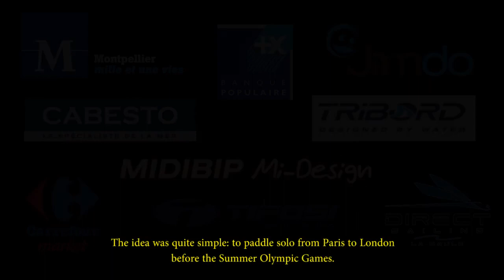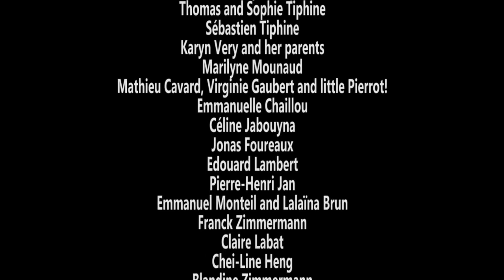Aboard The 2012 Paris to London Sea Kayak Expedition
The idea was pretty simple: to paddle solo from Paris to London before the Summer Olympic Games. But sometimes, the weather changes your plans...

Produced, directed and edited by Vincent Tiphine
2012

Mastered by Raphael Daspe At peak Studio